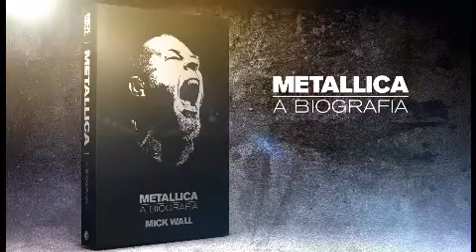Metallica - a biografia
Mergulhe nos shows e na intimidade da maior banda de heavy metal de todos os tempos. Em "Metallica - a biografia" o jornalista Mick Wall conta os bastidores, as brigas, as disputas e o sucesso de uma das bandas mais importantes do rock.